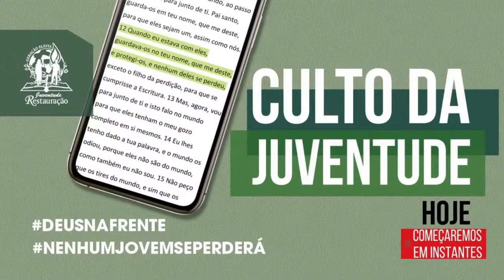CULTO DA JUVENTUDE SEDE INTERNACIONAL REPRISE - 10-07-2021